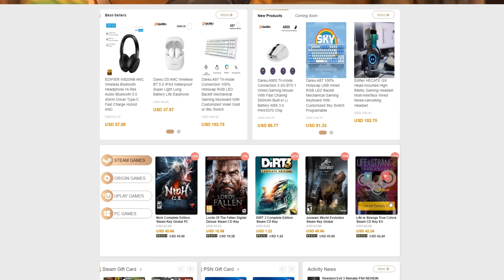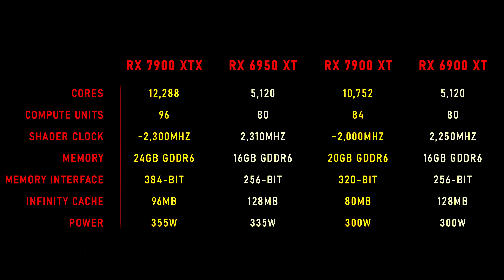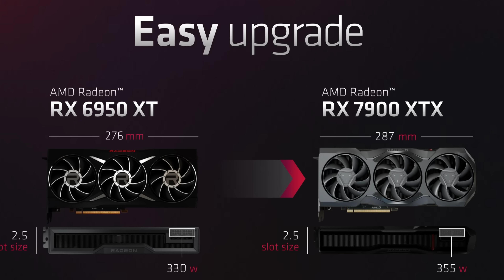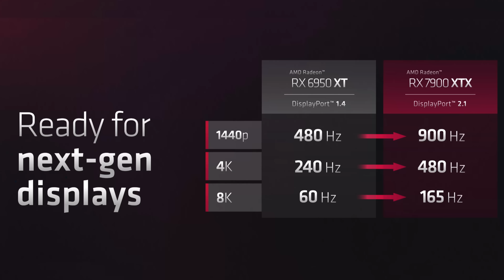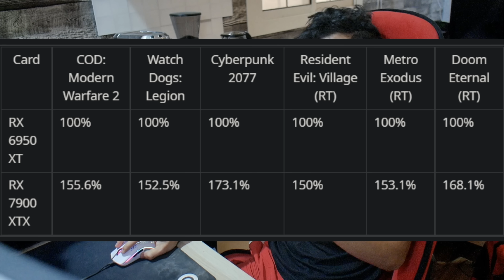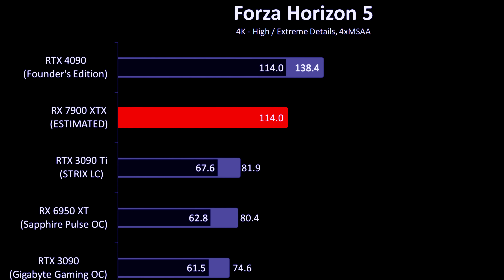كروت AMD 7900 دمرت نفيديا !